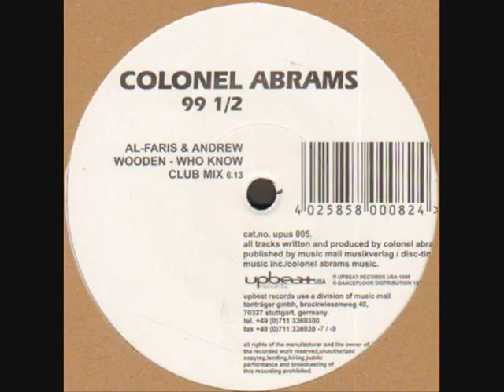Colonel Abrams - 99 1/2 (AL-Faris & Andrew Wooden "who know mix" from 1996)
official mixes by AL-Faris & Andrew Wooden

Colonel Abrams - Trapped '97 Massive Mix by
AL-Faris & Andrew Wooden